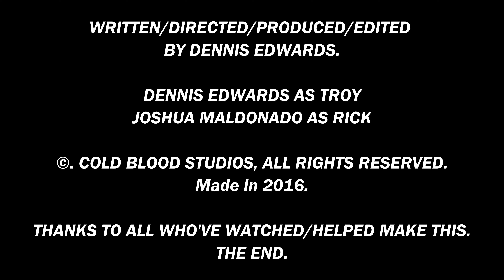The Demon - Short Horror Film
Two friends, Troy and Rick are sitting down one night as they encounter a violent demon in this long-lost 2016 film, now remastered in the highest quality possible for viewing pleasure.

-Note-
I'm remastering my old 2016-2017 films for a closer viewing experience to how they originally were when they came out, also still editing "The Midnight Man: Redux", you guys will love it.